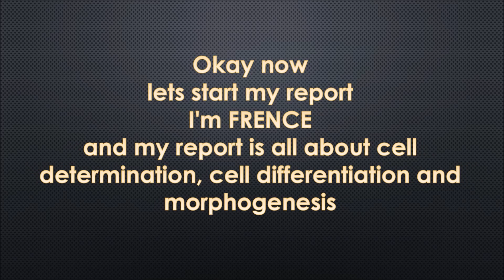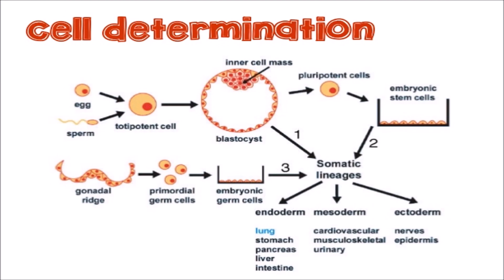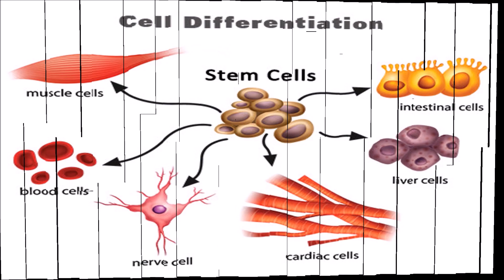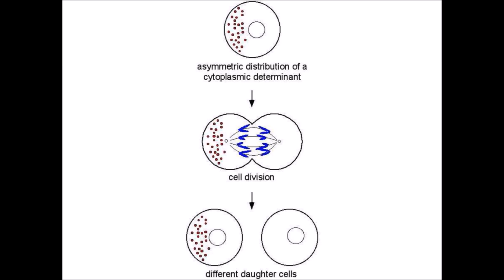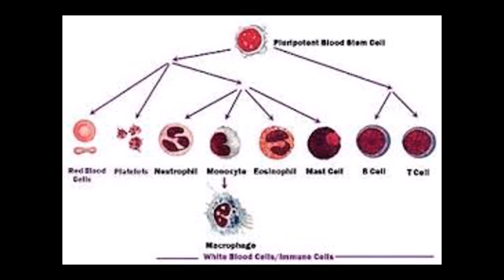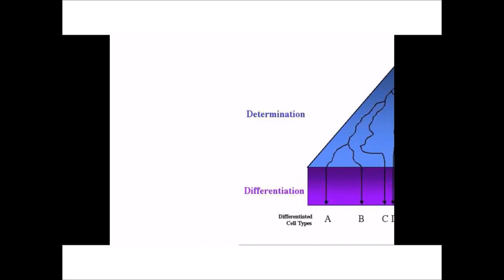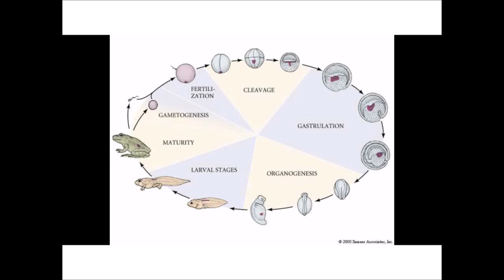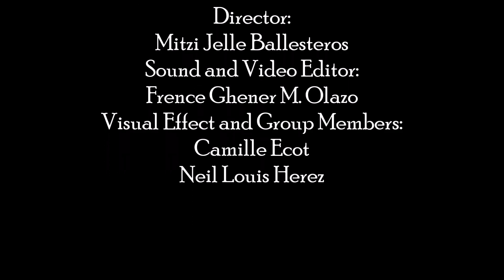Developmental Genetics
Group 1

Members
Frence Ghener M Olazo
Mitzi Jelle Ballesteros
Camille Ecot
Neil Louis Herez